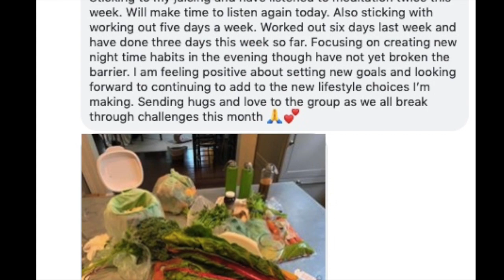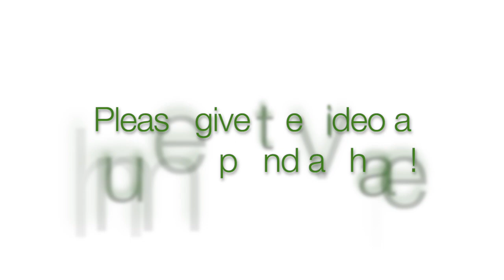How To Easily Improve Holiday Food Cravings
How many times in 2019 did you look inside your kitchen cabinets and think:

 "I need to get rid of all this crap if I'm going to stick to my health goals?!"

Then you probably gave some of "the crap" away and said proudly:

"I'm 100% committed to losing this weight once and for all."

But here's the thing, if you're only focusing on the food and what you can't eat, then you may be setting yourself up for failure!

You have to focus on your thoughts and your consumption at the same time in order to be successful which is why the work you do with Alexis & me is so embracing and supports you so thoroughly.

If you don't focus on both aspects, that same "crap" is going to pop up in your cabinets again and wind up inside your beautiful body and begin it's nonsense again.

And "Sexy & Sassy" aint got no time for that!

It will either be a few weeks or a few months later and you'll be cursing that dang one ounce tastebud that seduced you into buying the "crap" again "for the last time."

Just like the results Shannon experienced in Alexis' and my 5-Day Challenge, you can shift your food cravings just as fast during the holidays!

 "I juice prepped yesterday so I am good for the week. Alexis' meditation set the tone for my day and I feel light and inspired, ready to love myself unconditionally, and show up ready to soar!"

Now, the full depth of detoxification does take time but you deserve and get to feel sexy & sassy in your own skin now. (For my dudes, we focus on you feeling "cut & confident!")

The truth is, when my clients detoxify properly, just like Shannon, their food cravings change rapidly and consistency comes easily.

It's remarkable how much faster the shifts happen when they show up 100% responsible and admittedly stop blaming others for their actions.

With some simple tweaks, they can focus on even bigger goals instead of repeating old patterns that just prolong their success.

The same gratifying holiday craving shifts are possible for you...

...and your current toss-up between that frappa-whatever-caramel-coffee and that yummy kale salad will soon be a thing of the past.

What would be possible if you chose to simultaneously detoxify your food choices and your thoughts and if by doing so, your health commitment lead to lifelong results?!

Most of my clients say that they now save time and save more money because they can focus on what's most important.

You get more out of life based on what you focus on, so focus on what you want to create!

➡️➡️ Not On Facebook & or just want to be part of my GUT LOVING COMMUNITY?

🎉🎉 Schedule your FREE Be Your Own Wow Factor Discovery call: chat with me and decide if creating a customized essential oils health plan is the right choice for you.